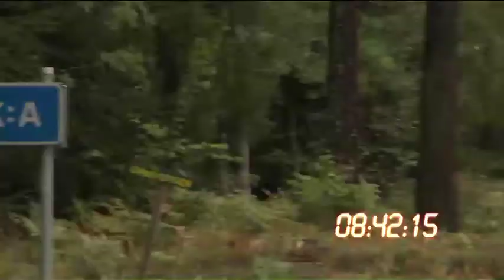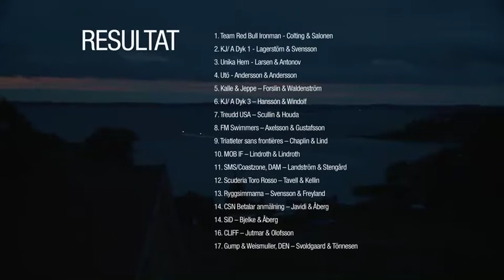ÖTILLÖ 2008 - Part 2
ÖTILLÖ 2008. 23 starting teams. Sandhamn to Utö with bikes on Ornö. Winners: Red Bull Ironman - Pasi Salonen + Jonas Colting